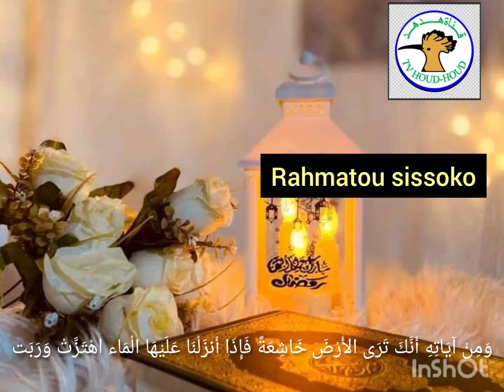المسابقة القرآن (concours du Saint coran ) organisé par RABITAT DOAT AU MALI) RAHMATOU SISSOKO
concours du Saint coran organisé par rabitat doat